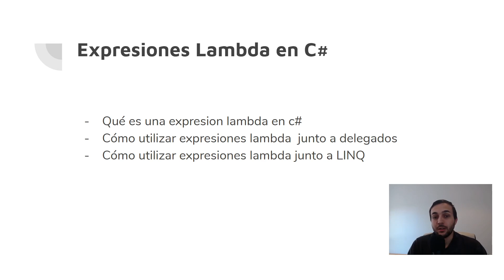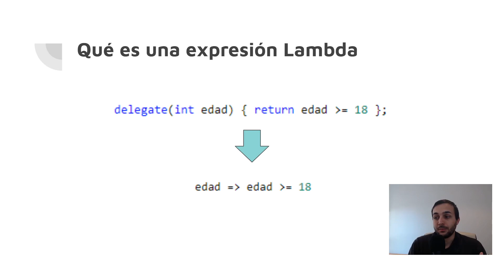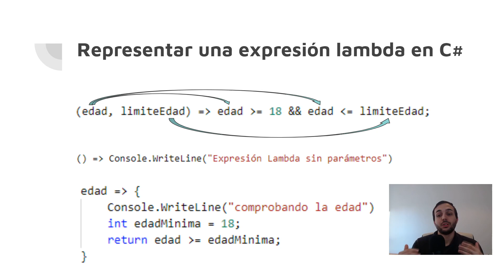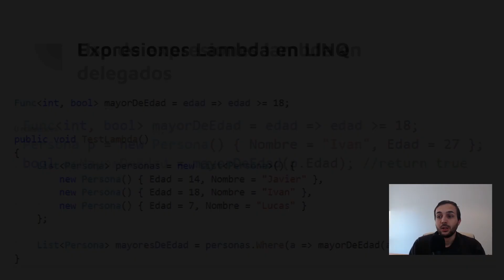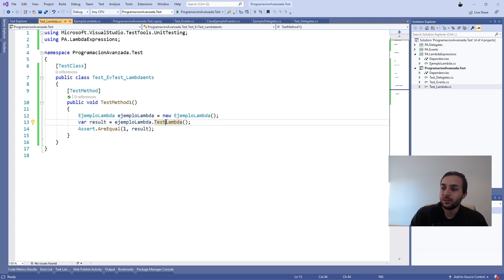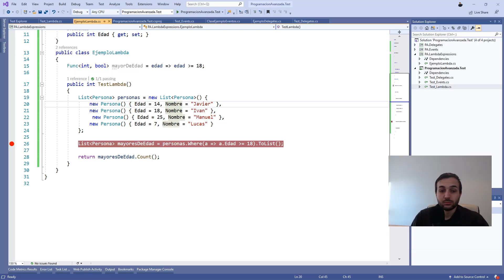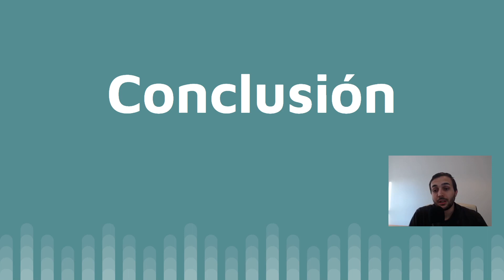Expresiones LAMBDA en C# con ejemplo de implementación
Guia para entender qué es una expresión lambda dentro de C#  y .NET